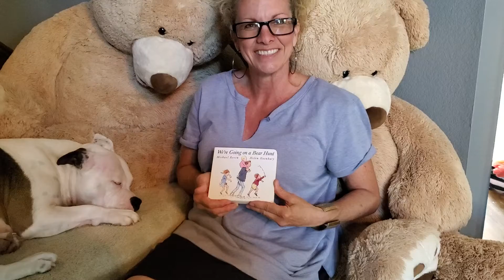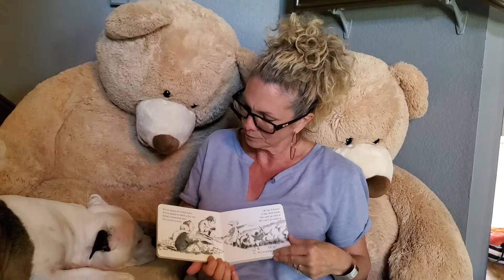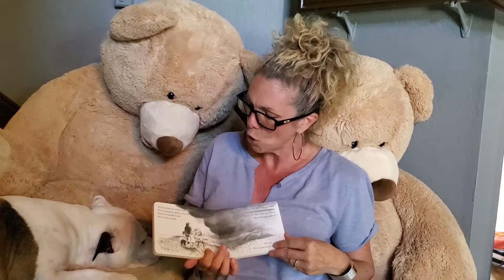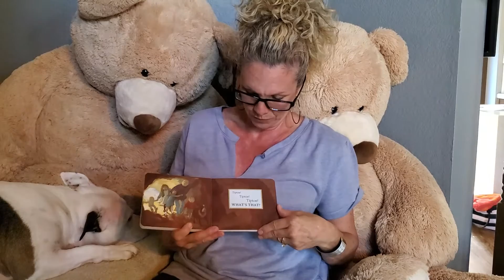Going on a Bear Hunt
Mrs. Hoslett TK Read Aloud